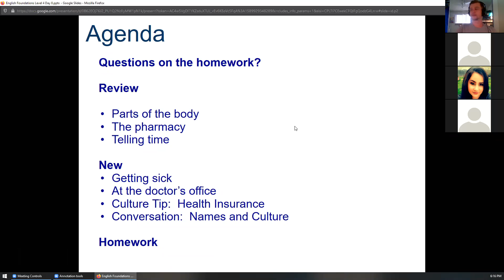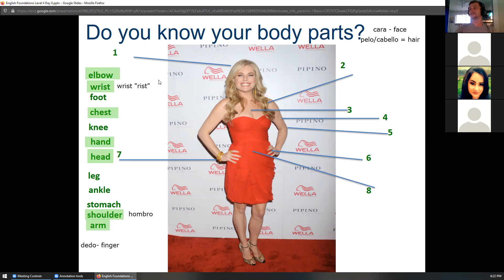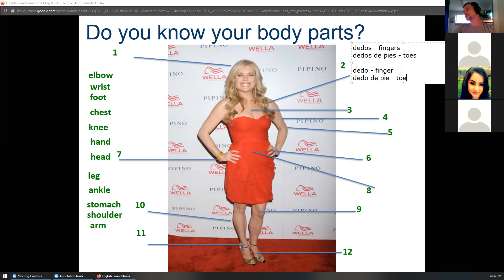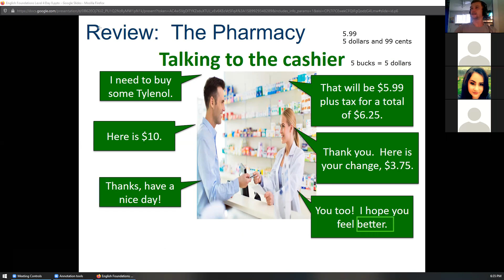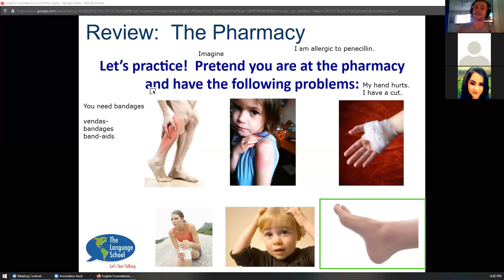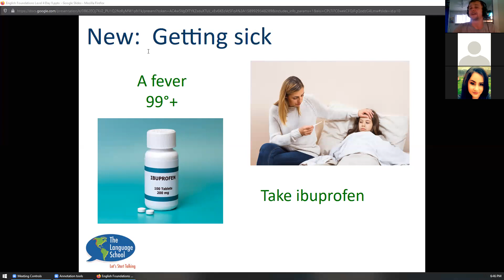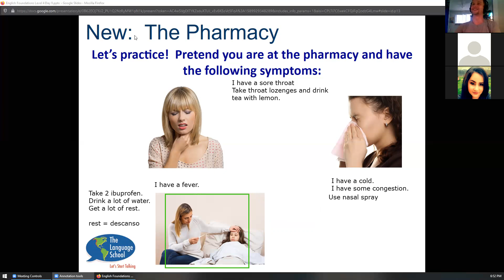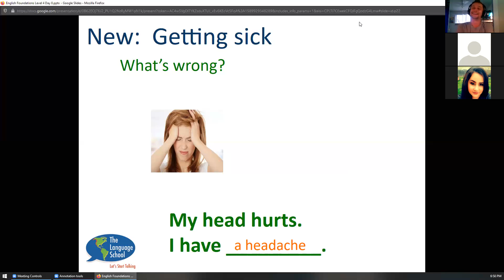English for High Beginners 2 Lesson 8 with Profe Ernie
Navigating Health Conversations in English with Professor Ernie - Lesson 8

Step into the classroom with Professor Ernie for Lesson 8 of "Let's Keep Talking! English for High Beginners 2." This session focuses on essential English skills needed for discussing health-related topics, visiting pharmacies, and understanding basic medical advice. It's perfect for learners who want to confidently handle healthcare situations in English.

What's Covered in This Lesson:

Review Work:

Body Parts: Refresh your knowledge of vocabulary related to body parts, crucial for discussing medical issues.
Talking About Pain: Learn how to express discomfort and pain, a necessary skill for accurate communication in medical emergencies or routine doctor visits.
Going to the Pharmacy: Gain useful phrases and practice dialogues for interacting with pharmacists, from filling prescriptions to asking for over-the-counter aids.

New Topics:

Talking About Getting Sick: Understand how to describe symptoms and discuss common illnesses, enhancing your ability to communicate effectively with healthcare providers.
Giving Instructions with Commands in English: Learn how to give and understand instructions within a medical context, crucial for following or explaining treatment steps.
Asking for Medication Recommendations at the Pharmacy: Master the language needed to inquire about medications, ensuring you can make informed decisions about health products.

Why This Video Is a Must-Watch:

Practical Application: Each topic is taught with a focus on real-life application, ensuring that you can use the language skills in everyday situations.
Interactive Exercises: Participate in interactive exercises that Professor Ernie integrates throughout the lesson, reinforcing learning and boosting retention.
Enhanced Communication Skills: By the end of the lesson, you’ll be better equipped to handle visits to the pharmacy, discuss symptoms with a doctor, and navigate the healthcare system more confidently.

This video is designed for high-beginner English learners who want to improve their conversational skills, particularly in health-related contexts. It's ideal for anyone preparing to travel, live in an English-speaking country, or simply enhance their language skills for personal development.

Tune in to improve your health communication skills in English and become more autonomous in managing health issues and discussions. Watch now and take your English proficiency to the next level!